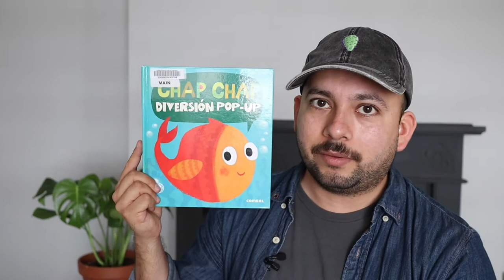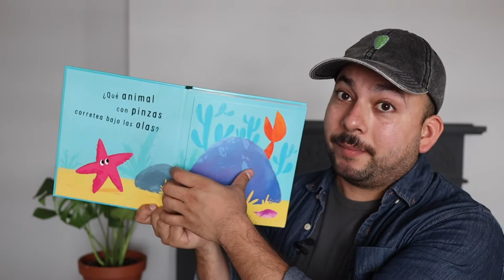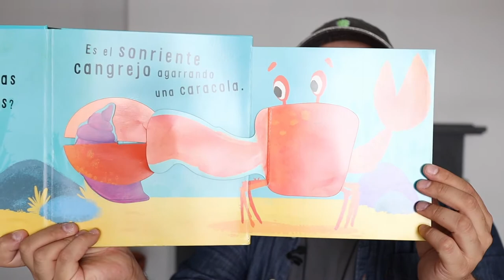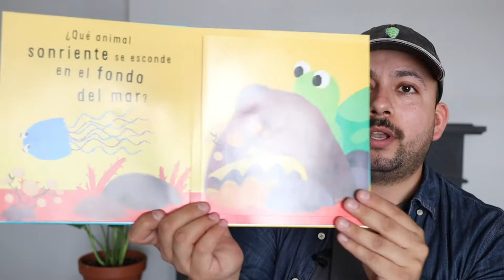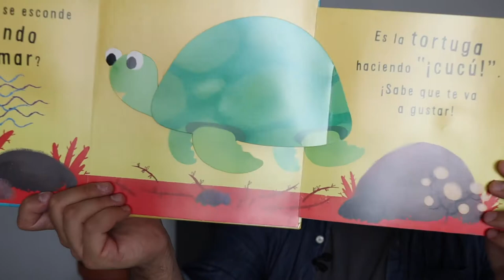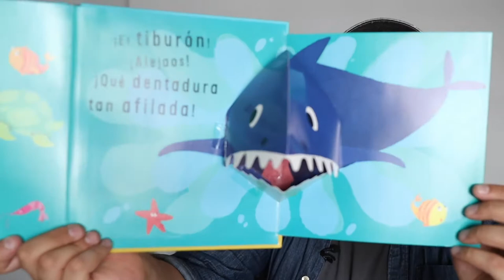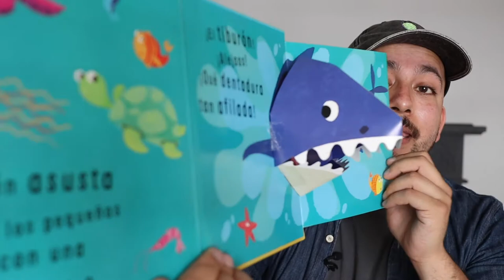Cuentitos - El Mar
Short on time but still want to tune in to our storytimes? Then join us for Cuentitos, a bilingual storytime where we'll read one book and sing one song. In this episode, we'll learn all about our favorite critters that live under the sea!

¿Quiere ver nuestras horas de cuento aunque tenga poco tiempo? Acompáñenos para Cuentitos, una hora de cuentos bilingüe en la cual leeremos un solo libro y cantaremos una sola canción. En este episodio aprenderemos sobre nuestras criaturas favoritas que viven debajo del mar.